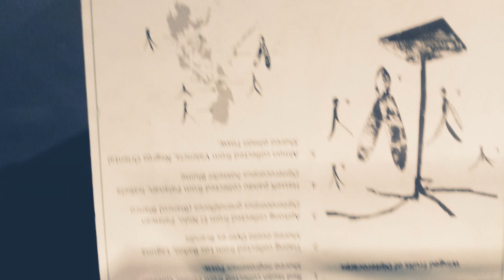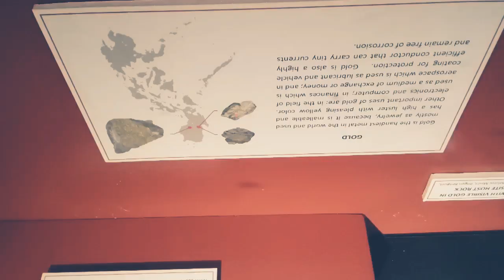NATIONAL MUSEUM OF NATURAL HISTORY; PHILIPPINES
Sorry the editing skills is very zero percent not good